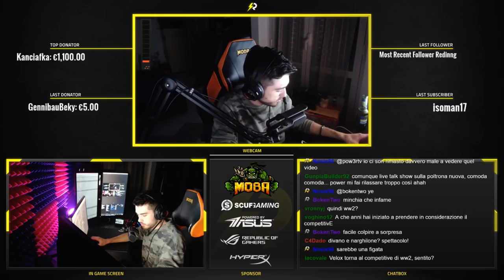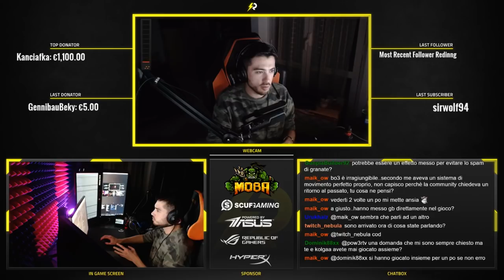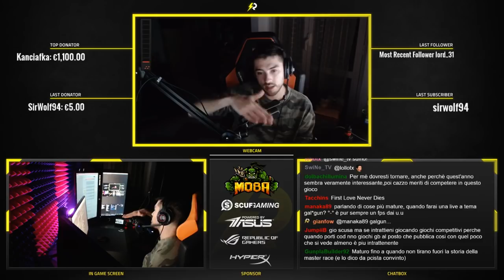COSA PENSO DI COD WW2 E IL MIO FUTURO COL COMPETITIVE!